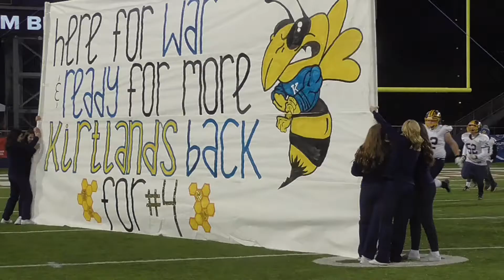Versailles Tigers vs Kirtland Hornets (Division V State Championship) (December 4, 2021)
The Versailles Tigers defeated Kirtland, 20-16, to secure their first state title since 2003, and in the process, snapped Kirtland's 55-game winning streak.